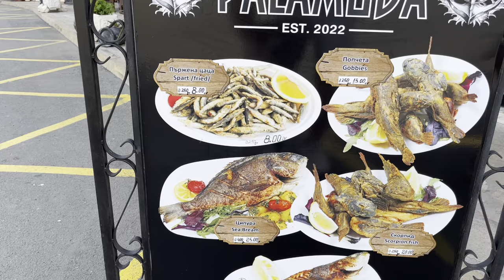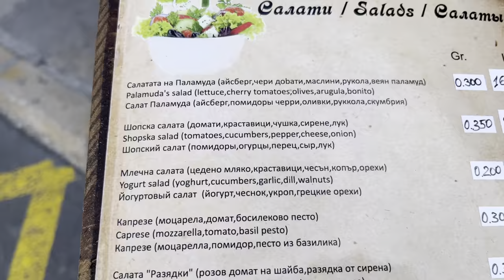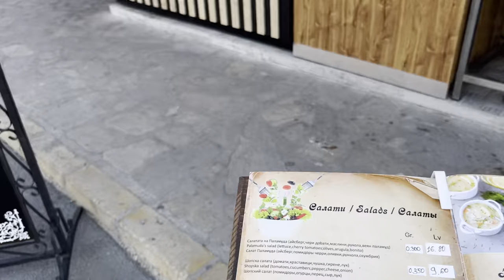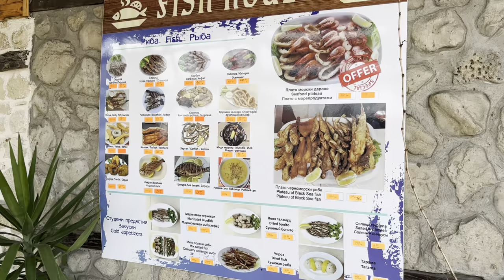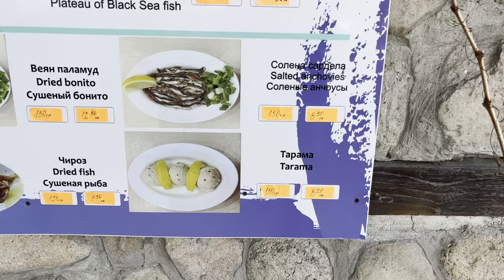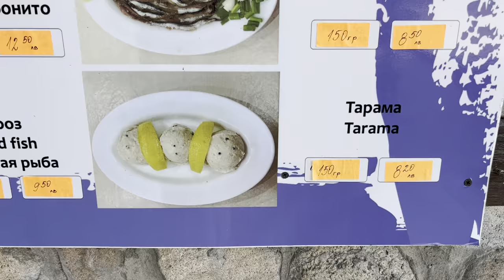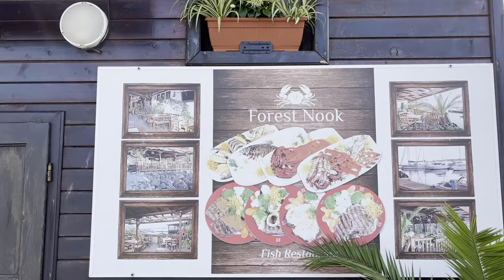NESSEBAR, BULGARIA 🇧🇬 June 2023 - Award for the best Seaside City Break destination 🤩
Please give Likes & Comments

Why is Nessebar?

How to get here from Sunny Beach? Transport options and prices

Which Airport do I fly to ? And which airlines ..

Prices of transport to get here from the airport and from neighboring resorts

Prices in Nessebar and my insider Tips & Tricks on how to get Discounts here and how to get good value for money here

💸 Money Saving Tips: Things to watch out for so you do not get overcharged here eg. how to get the best exchange rates here

Day trips from Nessebar

Where is Nessebar ? I tell you about the location and the history of this 3,000 year old Unesco Ancient Old town / island

I show you the local Bulgarian Food you should try here and show you what types of fish are locally caught here from the Black Sea

I show you the restaurant menus and price lists

I tell you what Bulgarian alcoholic drinks you should try here

I show you where to eat and drink for the best views , some restaurants that are off the beaten path with magical harbor views

I tell you about the weather and when it is best to come here